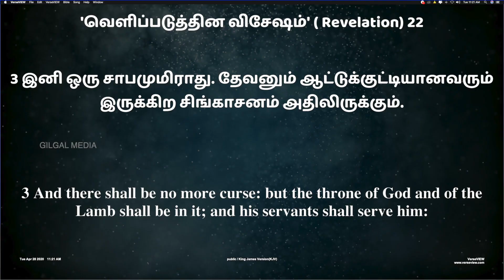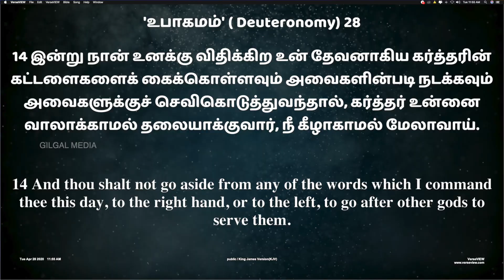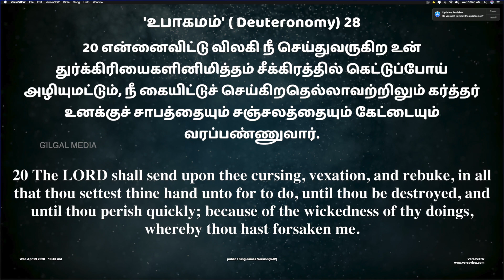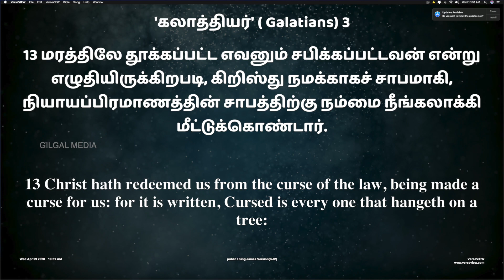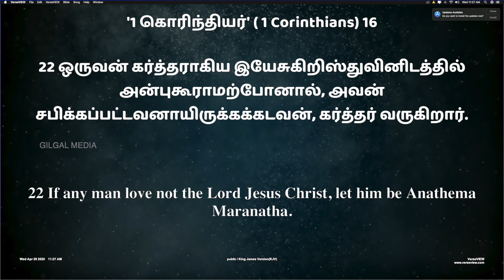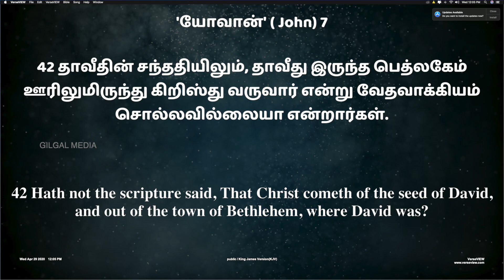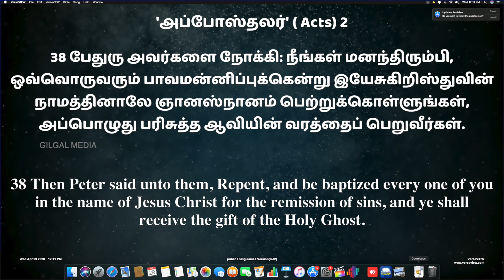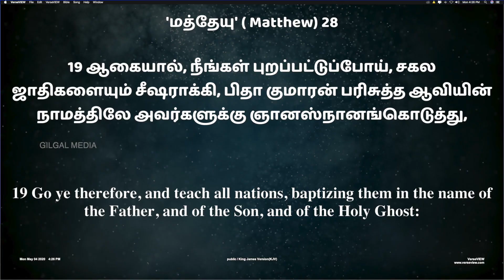கிறிஸ்தவ ஒழுங்குகள் என்னவென்று தெரியுமா ...?|| Day 2 || Tamil Christian Message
tamil_christian_message

Latest Tamil christian Message video. A power packed performance, from Golden Tv

Our Vision:
  And the gospel must first be published among all nations “Mark 13:10.
The Vision of our ministry is to proclaim aim the Gospel make disciples, establish churches and send missionaries. And our motto is “Proclaim mould, Build and send”.

Media ministry, we relay different programmes via worship time, messages, songs, Christian documents, history related to Bible and education related programmes (for school students) many people testified that they were touched by God through T V Programmes. We praise God for the media ministry.

Perumparai(via)
Dindigul (Dt)